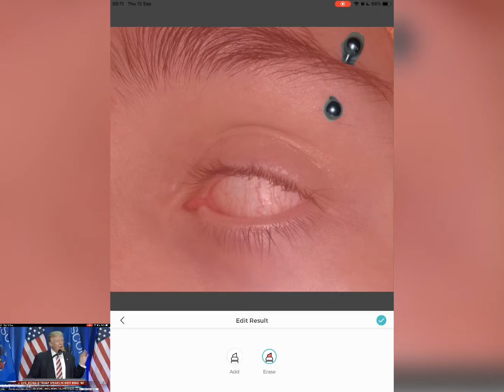Donald Trump Emo Makeover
I'm a baaaaaddd guy. wall...